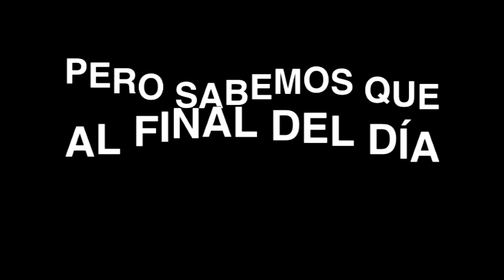Dormir en un Paraíso!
Spot publicitario experimental usando técnicas de semiótica de la comunicación.